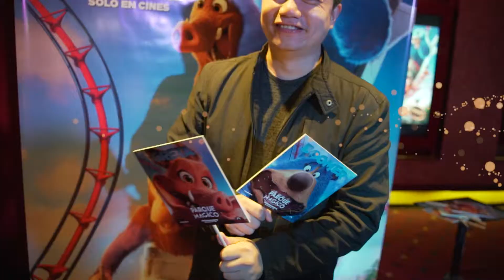MUNDO MAGICO , Premiere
Avant Premiere  película "Mundo Mágico"

Cine: Village Recoleta - Sala 4D
Distribuidora: United International Pictures